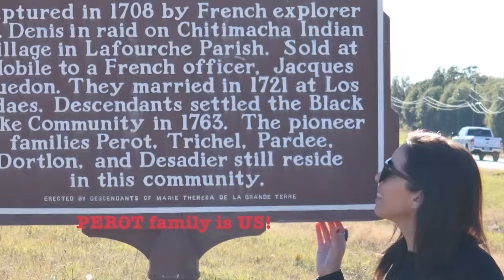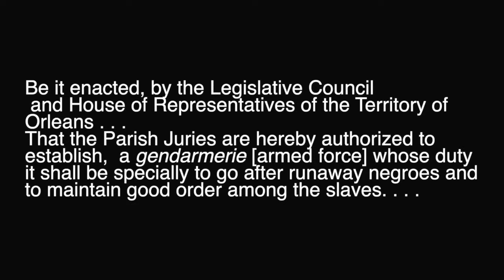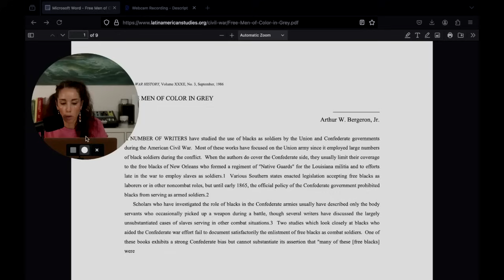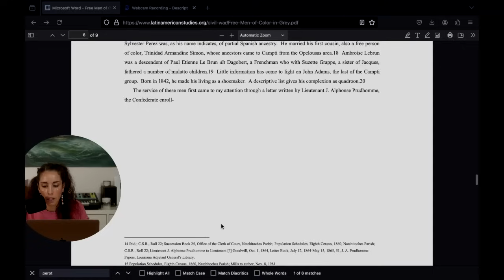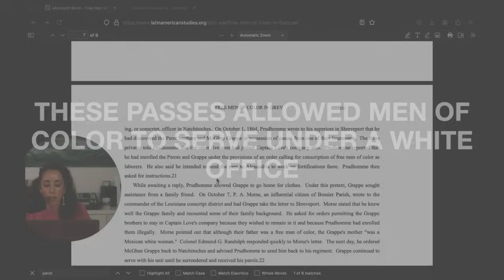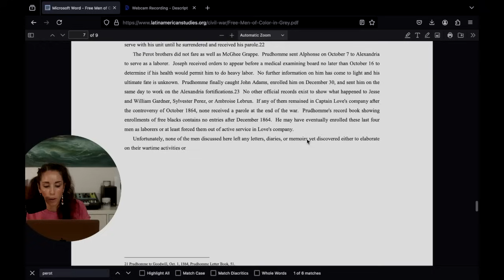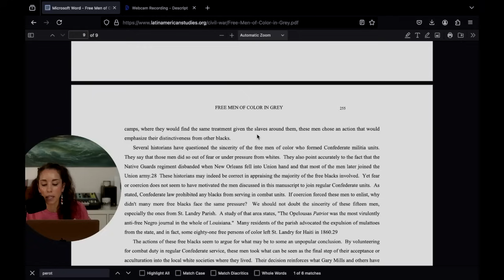How My Creole Family Survived the Civil War in Louisiana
My favorite books
Starting a new series. Unscripted, mostly unedited, and looking for the history holding me up. Meet my ancestors with me!

In this episode, we uncover the hidden story of Alphonse PEROT, my 2nd grandfather and the way our family navigated the Civil War and Reconstruction era as men of color in Louisiana.